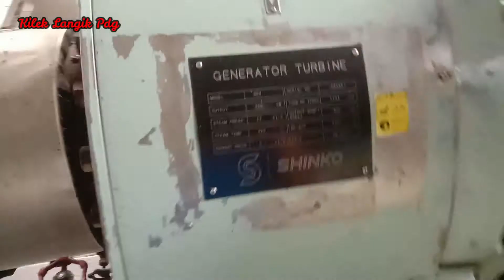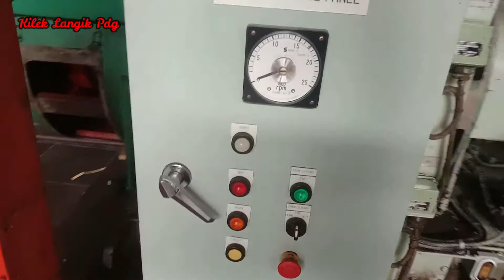PEMASANGAN ROTOR GENERATOR SHINKO || GULUNG EXITER ROTOR GENERATOR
tutorial riwending motor pabrik

Overhaul alternator /Dinamo,Generator turbine shinko 980 kw.
1125 kva
# Shinko
MODEL RB4
STEAM PRESS 22 BAR
STEAM TEMP 260 C
EXHAUSE PRESS 3,1 BAR
SPEED 5294
OUT SPEED 1500 RPM

# ALTERNATOR
STAMFORD
SN X14F236705
KVA 1225
KW 980
AMP 1861 A
RPM 1500
VOLTAGE 380 V
EXST VOLT 62 V
EXST AMP 3,5 A
PHASE 3

Dinamo 3Phasa
Dinamo pabrik
Gulung dinamo
Pembangkit PLTU
GULUNG DINAMO
Bergaul dinamo